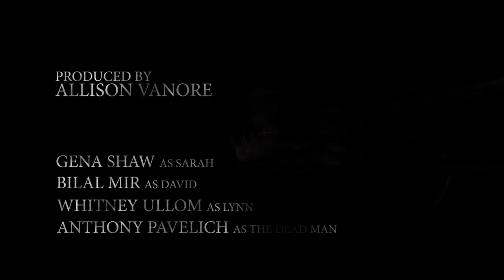Tethers | "Invasion" | Crypt TV Monster Universe | Scary Short Film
DON'T. TRUST. ANYONE.

After an alien attack sends the world into chaos, a group of survivors band together to withstand the terrors of the night.

Director/Writer: Justin Martinez
Producer: Allison Vanore
DP: Jorge Urbina
AC: Evan Parquette
Sound Recordist: Ben Turner
Props: Gilberto Vega
VFX: Justin Martinez

Cast:
Gena Shaw
Bilal Mir
Whitney Ullom
Anthony Pavelich